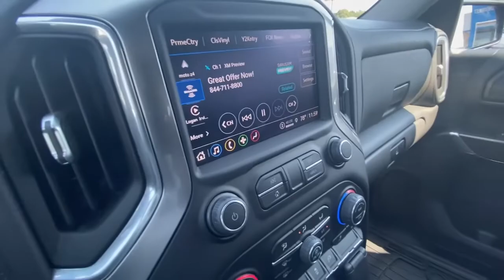2021 Chevrolet Silverado 1500 Lithia Springs, Douglasville, Powder Springs, Smyrna, Atlanta, GA 2297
Northsky Blue Metallic Used 2021 Chevrolet Silverado 1500 available in Lithia Springs, Georgia at John Thornton Chevrolet. Servicing the Douglasville, Powder Springs, Smyrna, Atlanta, GA area.
2021 Chevrolet Silverado 1500 LT - Stock#: 22974B - VIN#: 3GCUYDED4MG481871

Convenience Package,Trailering Package,2 USB Ports (First Row),6 Speakers,AM/FM radio: SiriusXM,Premium audio system: Chevrolet Infotainment 3,Radio data system,Radio: Chevrolet Infotainment 3 System,Rear Dual USB Charging-Only Ports,SiriusXM Radio,Steering Wheel Audio Controls,Air Conditioning,Automatic temperature control,Dual-Zone Automatic Climate Control,Electric Rear-Window Defogger,Front dual zone A/C,Rear window defroster,12-Volt Rear Auxiliary Power Outlet,Bluetooth For Phone,EZ Lift Power Lock & Release Tailgate,Power driver seat,Power Front Windows w/Driver Express Up/Down,Power Front Windows w/Passenger Express Down,Power Rear Windows w/Express Down,Power steering,Power windows,Remote keyless entry,Remote Vehicle Starter System,Steering wheel mounted audio controls,Auto-Locking Rear Differential,Heavy Duty Suspension,Manual Tilt/Telescoping Steering Column,Speed-sensing steering,Traction control,4-Wheel Disc Brakes,ABS brakes,Dual front impact airbags,Dual front side impact airbags,Electrical Lock Control Steering Column,Front anti-roll bar,Front wheel independent suspension,Keyless Open & Start,Low tire pressure warning,Occupant sensing airbag,Overhead airbag,Power Door Locks,Brake assist,Electronic Stability Control,Rear Vision Camera,Delay-off headlights,Fully automatic headlights,Panic alarm,Security system,Theft Deterrent System (Unauthorized Entry),Electronic Cruise Control,Speed control,220 Amp Alternator,All-Star Edition,Bumpers: chrome,Chrome Grille,Chrome Mirror Caps,Heated door mirrors,LED Cargo Area Lighting,Power door mirrors,Rear step bumper,4.2 Diagonal Color Display Driver Info Center,4G LTE Wi-Fi Hot Spot Capable,Apple CarPlay/Android Auto,Chevrolet Connected Access Capable,Cloth Seat Trim,Color-Keyed Carpeting Floor Covering,Compass,Driver door bin,Driver vanity mirror,Front reading lights,Front Rubberized Vinyl Floor Mats,Heated Steering Wheel,Heated steering wheel,Illuminated entry,Leather Wrapped Steering Wheel,OnStar & Chevrolet Connected Services Capable,Outside temperature display,Overhead console,Passenger vanity mirror,Rear reading lights,Rear Rubberized-Vinyl Floor Mats,Standard Tailgate,Tachometer,Telescoping steering wheel,Tilt steering wheel,Trip computer,Voltmeter,10-Way Power Driver Seat w/Lumbar,40/20/40 Front Split-Bench Seat,Heated Driver & Front Outboard Passenger Seats,Heated front seats,Rear 60/40 Folding Bench Seat (Folds Up),Split folding rear seat,Front Center Armrest w/Storage,Passenger door bin,Front Frame-Mounted Black Recovery Hooks,Hitch Guidance,Alloy wheels,Wheels: 17 x 8 Bright Silver Painted Aluminum,Deep-Tinted Glass,Variably intermittent wipers